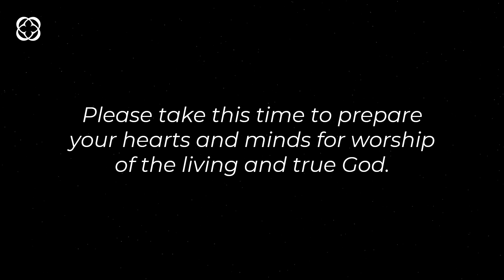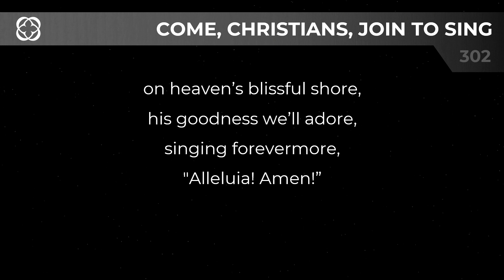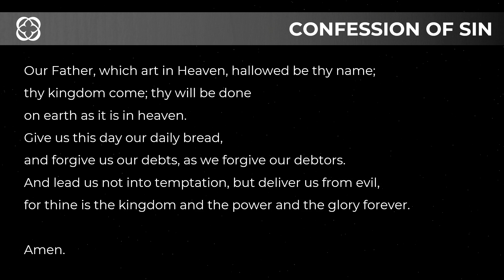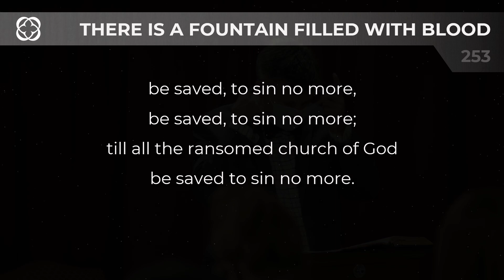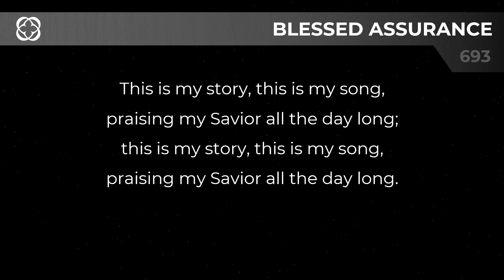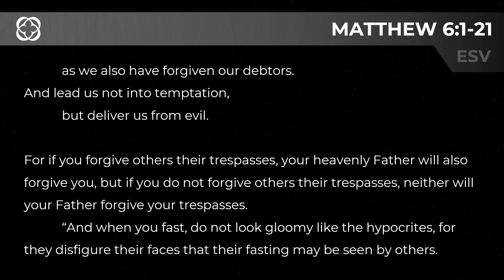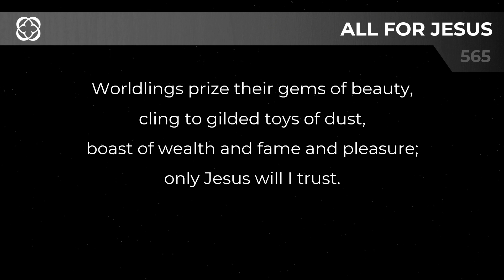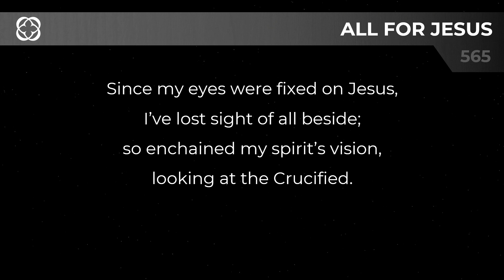Matthew 6:1-21 - Christ Ridge PCA 10.4.20